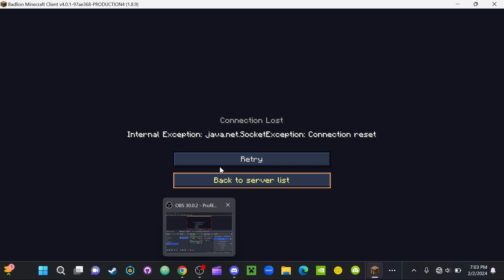I didn't realize I could get this pet | EP 38 Hypixel Skyblock